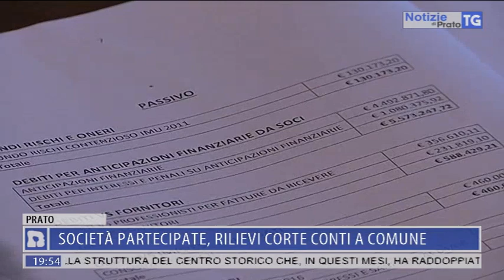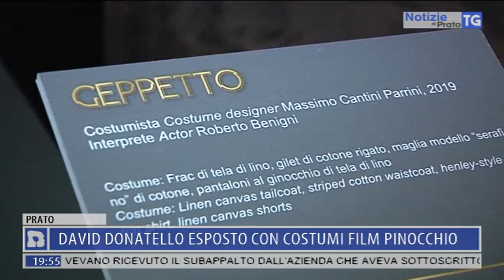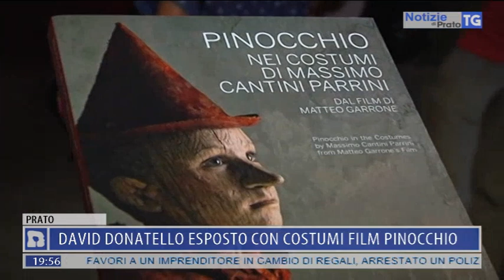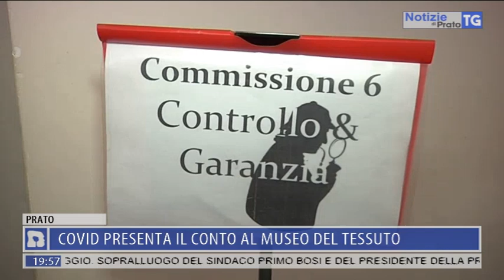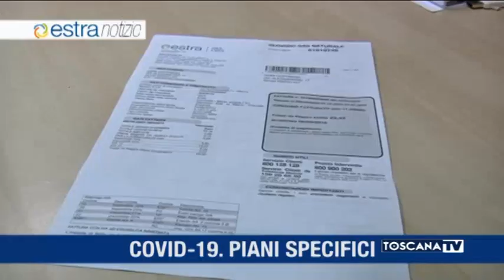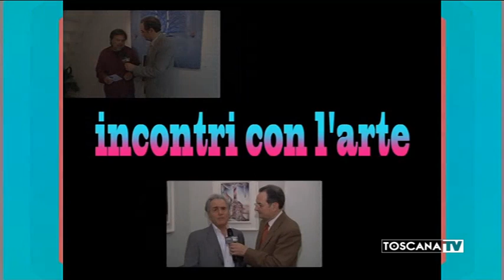2020-06-11 NOTIZIE DI PRATO TG ORE 19.45